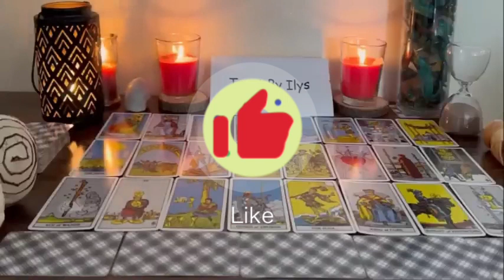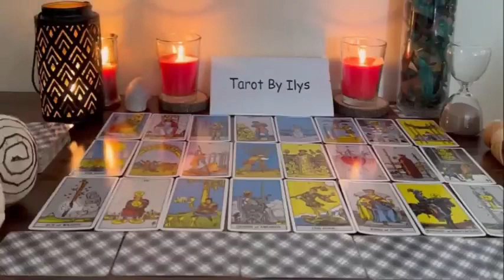TAURUS THIS NEW PERSON WANTS TO LOVE YOU, SPOIL YOU & HELP YOU OUT FINANCIALLY👑 TAURUS NOVEMBER